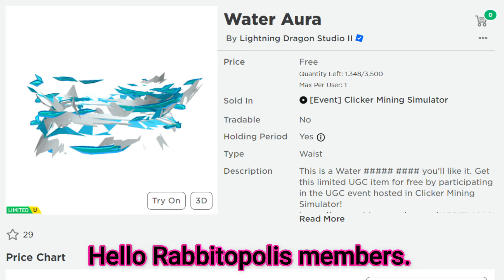*Free Limited UGC Items* Get These Free Items Now! Water Aura